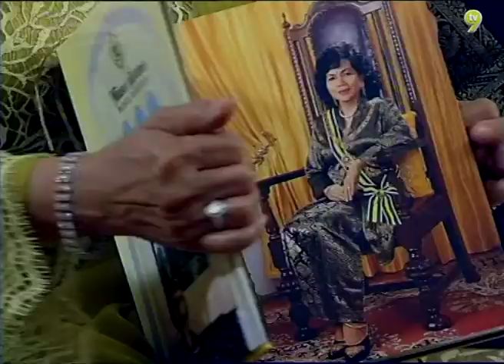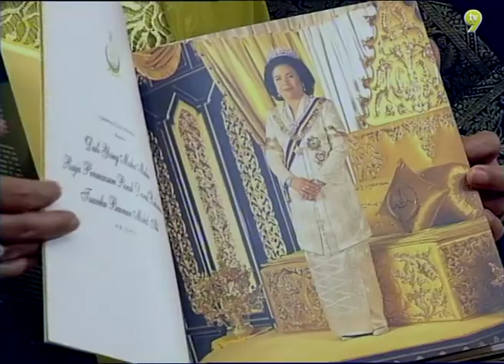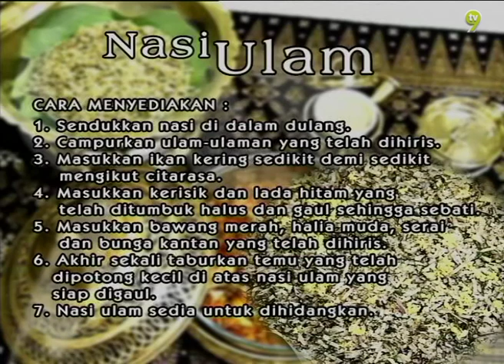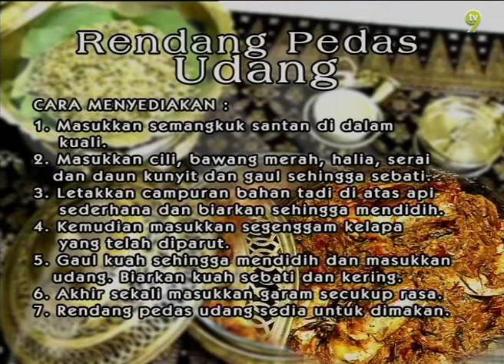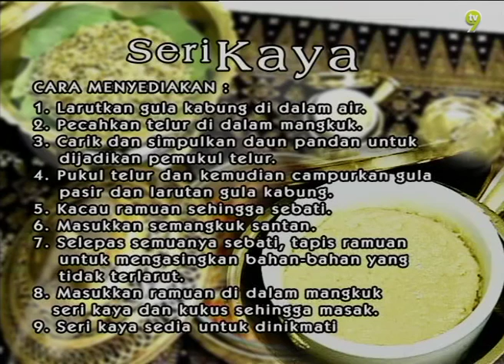Resipi Istana | Episod 1